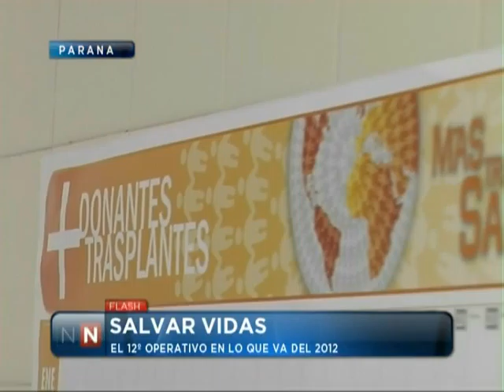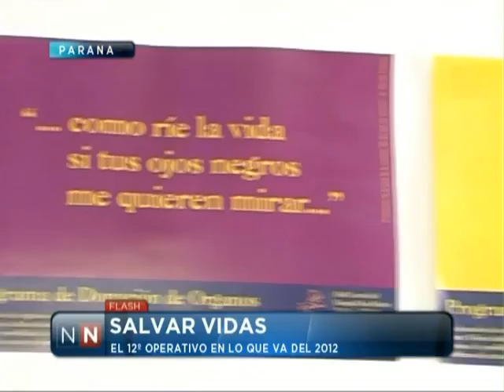Las Noticias por el Nueve - Salvar vidas